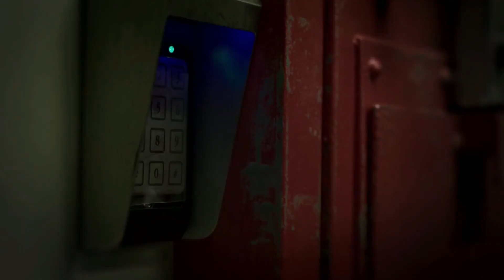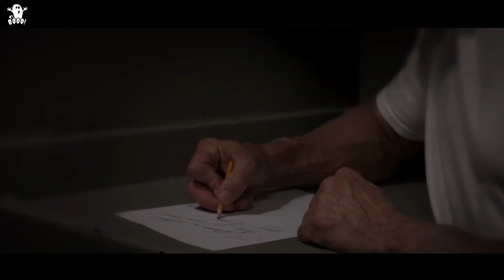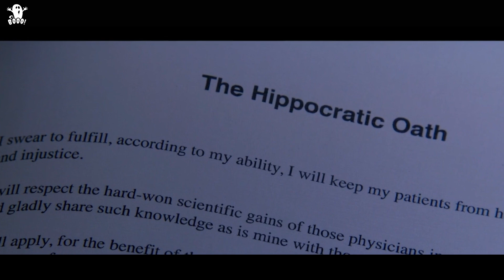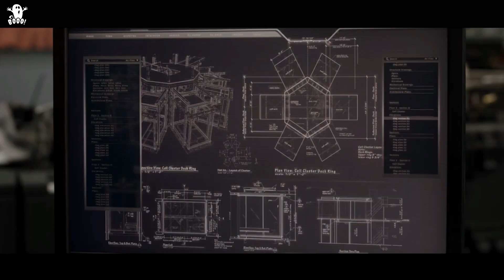Escaping Out Of The World's Most Secure Prison | Movie recap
Movie recap - Escape Plan (2013)